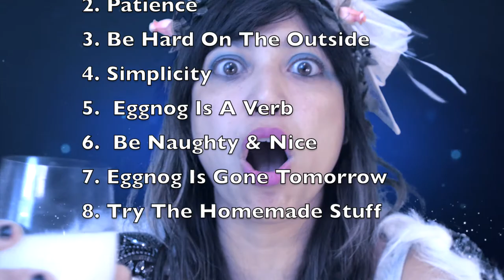Eggnog Forever Official Kickstarter Campaign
Support Here: .kickstarter.com/projects/eggnogqueen/eggnogalbum
Eggnog Queen is a new female holiday character who inspires kids & adults to work at achieving their dreams. The Kickstarter supports the full length album, music videos, and the launch of The Eggnog Queen. EggnogQueen.com for more details of her time traveling world, Nogtopia.